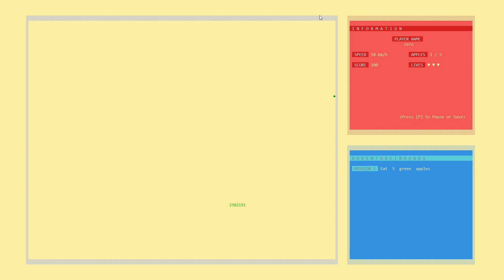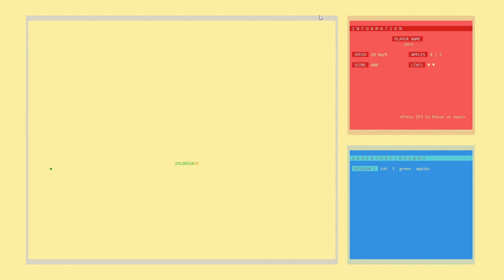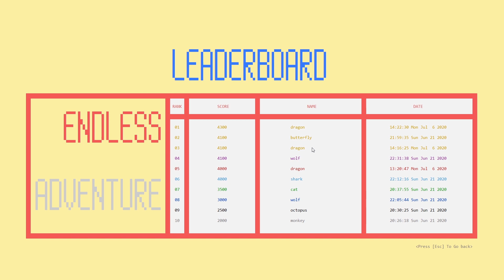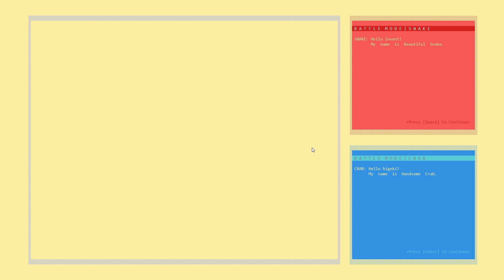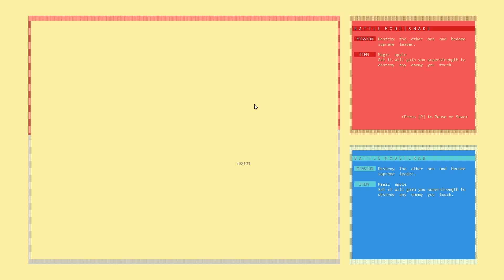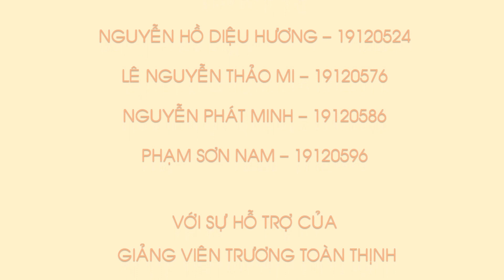Console Game Project: SNAKE V CRAB - Group: 15 - FIT HCMUS - Using: C/C++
[Note: Turn on the subtitle for further information]
VNUHCM - University Of Science
Project Console Game: SNAKE V CRAB
Class: Programming Techniques - 19CTT3
Group: 15
Lecturer: TRUONG TOAN THINH

Members:
1. NGUYEN HO DIEU HUONG – 19120524

2. LE NGUYEN THAO MI – 19120576

3. NGUYEN PHAT MINH – 19120586
4. PHAM SON NAM – 19120596 (leader)

Reference:
StackOverflow: